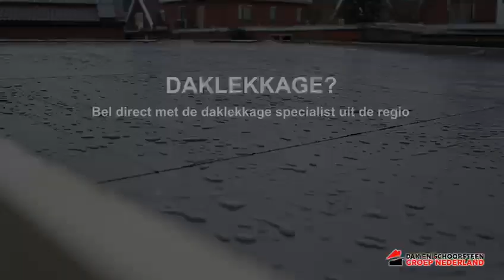Daklekkage Hardenberg | Daklekkage in Hardenberg | Dakinspectie? Uw regio dakdekker!